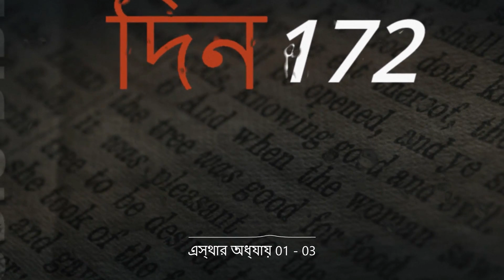দিন 172: ইস্টার অধ্যায় 01 - 03. এক বছরে বাইবেল শুনুন।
আজকের পাঠটি ইস্টার অধ্যায় 01 থেকে 03 বই থেকে।
Today's reading is from the book of Esther chapters 01 to 03.

নীচের লিঙ্ক অনুসরণ করুন:
ইস্টার 1 Esther 1:

ইষ্টেরের বিবরণ
বাণী বষ্টী রাজাকে অমান্য করলেন
1
মহারাজ অহশ্বেরশের রাজত্বকালে এই ঘটনা ঘটেছিল| অহশ্বেরশ ভারতবর্ষ থেকে কূশ দেশ পর্যন্ত বিস্তৃত 127 টি প্রদেশের শাসনকর্তা ছিলেন| 2 তাঁর রাজধানী শূশনের সিংহাসনে অধিষ্ঠিত হয়ে তিনি সাম্রাজ্য শাসন করতেন|
3 রাজা অহশ্বেরশের রাজত্বের তৃতীয় বছরে তিনি তাঁর আধিকারিক ও নেতাদের জন্য একটি ভোজসভার আয়োজন করেছিলেন| পারস্য ও মাদিয়ার সেনাবাহিনীর প্রধান সহ সমস্ত গুরুত্বপূর্ণ নেতা ও প্রশাসকরা সেই সভায় উপস্থিত ছিলেন| 4 এই ভোজসভা একটানা 180 দিন ধরে চলেছিল| সেই সময়, রাজা অহশ্বেরশ সবাইকে তাঁর সাম্রাজ্যের বিপুল সম্পদ, তাঁর রাজপ্রাসাদের রাজকীয় সৌন্দর্য ও ঐশ্বর্য প্রদর্শন করেছিলেন| 5 এই 180 দিন শেষ হবার পর তিনি তাঁর প্রাসাদের ভেতরের বাগানে সাতদিন ব্যাপী আরো একটি ভোজসভার আয়োজন করেছিলেন| রাজধানী শূশনের সব চেয়ে গুরুত্বপূর্ণ ব্যক্তি থেকে শুরু করে সাধারণ লোক সকলকেই সেই ভোজসভায় আমন্ত্রণ জানানো হয়| 6 প্রাসাদের ভেতরের বাগানে সাদা ও নীল রঙের দামী লিনেন কাপড়ের চাঁদোয়া টাঙ্গানো ছিল| শ্বেতপাথরের স্তম্ভে রূপোর আংটায় লিনেনের সাদা ও বেগুনী কাপড়ের দড়ি দিয়ে সেগুলি ঝোলানো হয়| বহুমূল্য পাথর, যেমন মুক্তো, শ্বেতপাথর এবং অন্যান্য পাথর খচিত মেঝেতে বসানো ছিল সোনা ও রূপোর তৈরী কেদারা| 7 সোনার পানপাত্রে দ্রাক্ষারস পরিবেশন করা হত| এই পানপাত্রগুলি ছিল বিভিন্ন আকারের| রাজা অহশ্বেরশ খুবই বদান্য ছিলেন বলে সেখানে সুরার প্রাচুর্য ছিল| 8 অহশ্বেরশ খুবই উদার প্রকৃতির ছিলেন| তিনি দ্রাক্ষারসবাহক ভৃত্যদের নির্দেশ দিয়েছিলেন, অতিথিদের যেন তাদের পছন্দ মতো দ্রাক্ষারস পরিবেশন করা হয়| আর তাঁর পরিবেশকরাও রাজাজ্ঞা অনুযায়ী অঢেল পরিমাণ দ্রাক্ষারস পরিবেশন করেছিল|
9 একই সময়, রাণী বষ্টীও রাজপ্রাসাদে মহিলাদের জন্য একটি আলাদা ভোজসভার ব্যবস্থা করেছিলেন|
10-11 ভোজসভার সপ্তম দিনে দ্রাক্ষারস পান করবার পর প্রফুল্ল মনে রাজা অহশ্বেরশ, মহূমন, বিস্থা, হর্বোণা, বিগ্থা, অবগথ, সেথর, কর্ক্কস প্রমুখ সাত জন পরিবেশনকারী নপুংসককে আদেশ করলেন রাণী বষ্টীকে সম্রাজ্ঞীর মুকুট পরিয়ে সেখানে নিয়ে আসতে| তিনি চাইছিলেন সভায় উপস্থিত গণ্যমান্য অতিথিদের রাণী বষ্টী তাঁর সৌন্দর্য প্রদর্শন করুন| কারণ রানী বষ্টী ছিলেন খুবই সুন্দরী|
12 কিন্তু রাজার ভৃত্যরা গিয়ে যখন রাণীকে তাঁর আদেশের কথা জানালো, তিনি রাজার সভায় আসতে রাজী হলেন না| এর ফলে রাজা খুবই ক্রুদ্ধ হলেন| 13-14 প্রচলিত প্রথা অনুযায়ী, রাজা বিধি ও শাস্তি সম্পর্কে বিচক্ষণ ব্যক্তিবর্গের সঙ্গে এ নিয়ে আলোচনা করলেন| কর্শনা, শেথর, অদ্মাখা, তর্শীশ, মেরস, মর্সনা, মমূখন প্রমুখ এই সাত জন পরামর্শদাতা ছিলেন রাজার খুবই ঘনিষ্ঠ এবং পারস্য ও মাদিয়ার সর্বাপেক্ষা উচ্চপদস্থ আধিকারিকবর্গ| 15 রাজা তাঁদের জিজ্ঞেস করলেন, “বিধি অনুযায়ী রাণী বষ্টীকে কি শাস্তি দেওয়া যেতে পারে? কারণ রাজা অহশ্বেরশের যে আদেশ নপুংসক ভৃত্যরা তাঁর কাছে নিয়ে গিয়েছিল তা তিনি পালন করেন নি|”
16 তখন আধিকারিক মমূখন অন্যান্য আধিকারিকদের উপস্থিতিতে রাজাকে বললেন: “রাণী বষ্টী রাজার প্রতি অন্যায় করেছেন এবং রাজা অহশ্বেরশের সাম্রাজ্যের সমস্ত রাজ্যের সকল নেতা ও লোকদের প্রতি অন্যায় করেছেন| 17 কারণ সাম্রাজ্যের অন্যান্য নারীরা এই ঘটনার কথা জানার পর, তারাও তাদের স্বামীদের নির্দেশ অমান্য করবে| আর তখন প্রশ্ন করলে তারা সকলেই রাণী বষ্টীর দৃষ্টান্ত দিয়ে বলবে, ‘রাজা অহশ্বেরশের রানী বষ্টীকে তাঁর সামনে আসতে আদেশ করেছিলেন কিন্তু তিনি তা করতে অস্বীকার করেছিলেন|’
18 “পারস্য ও মাদিয়ার গণ্যমান্য ব্যক্তিদের স্ত্রীরা রাণীর এই ব্যবহার স্বচক্ষে দেখলেন| এর দ্বারা প্রভাবিত হয়ে তাঁরাও এবার রাজার আধিকারিকদের সঙ্গে এই একই ব্যবহার করবেন এবং ফলতঃ গৃহবিবাদ ও অশান্তির সূচনা হবে|”
19 “সুতরাং মহারাজ যদি ইচ্ছা করেন তবে আমার পরামর্শ: রাজার নামে এবং পারস্য ও মাদিয়ার রাজার শাসনমতে একথা লেখা হোক্, “বষ্টী যেন আর কখনও রাজাকে নিজের মুখ না দেখান|” বষ্টী যেন আর কখনও এই প্রাসাদে পা না রাখেন এবং রাজা তাঁর রাণীর পদ কোন যোগ্যতর নারীকে দেন| 20 রাজার এই আদেশ যখন তাঁর সুবিস্তৃত সাম্রাজ্যে ঘোষণা করা হবে একমাত্র তখনই সবচেয়ে গণ্যমান্য থেকে একেবারে তুচ্ছ সমস্ত মহিলারা তাদের স্বামীকে শ্রদ্ধা করবে|”
21 রাজা অহশ্বেরশ এবং তাঁর আধিকারিকদের এই উপদেশ পছন্দ হল| তাই রাজা মমূখনের উপদেশ অনুযায়ীই কাজ করলেন| 22 অহশ্বেরশ তাঁর রাজ্যের প্রতিটি অঞ্চলে প্রতিটি ভাষায় চিঠি পাঠালেন যে প্রত্যেকটি পুরুষ তার পরিবারের শাসক হবে|

কাল আবার পড়ি!